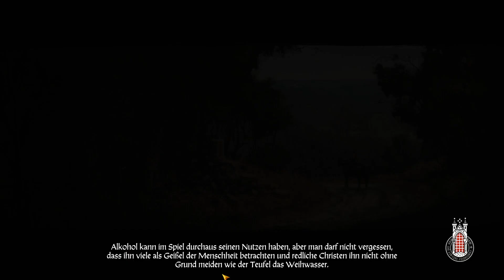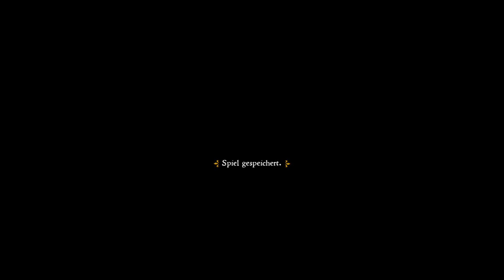Kingdom Come Deliverance [009] ★ Des Henkers Plunder...ist Plunder ★ Let's Play KCD [HD]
Kommentiertes Gameplay von Maeroth's Spielwiese (2018)

KCD | PC Gameplay German | Let's Play Deutsch

Kingdom Come: Deliverance spielt im Königreich Böhmen des Jahres 1403 während einer von Konflikten des böhmisch-ungarischen Thronstreits geprägten Zeit.

Wir schlüpfen in die Rolle des Heinrich, Sohn eines Schmiedes, dessen Haus durch die Invasionsarmee zerstört sowie seine Familie durch sie ermordet wurde. Heinrich sinnt zunächst auf Rache und strebt letztlich danach, die Ordnung des Königreiches durch einen rechtmäßigen Herrscher wiederherzustellen

Ein mittelalter RPG welches ohne die klassischen Elemente wie Magie, Drachen, Elfen und weitere Fantasy Geschöpfe auskommt und trotzdem Spaß macht.
Entwickler: Warhorse Studio
Publisher: Deep Silver Warhorse Studio